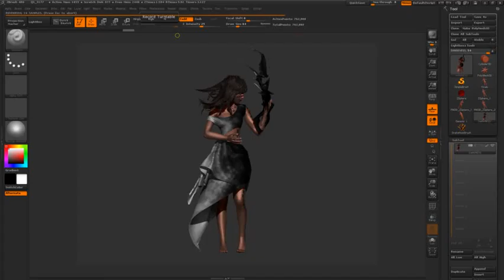Darkness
made it in ZBrush